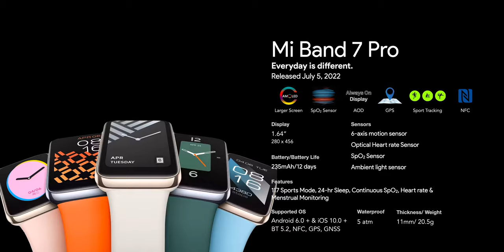Mi Band Evolution | 2023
A visual evolution of Xiaomi mi band.